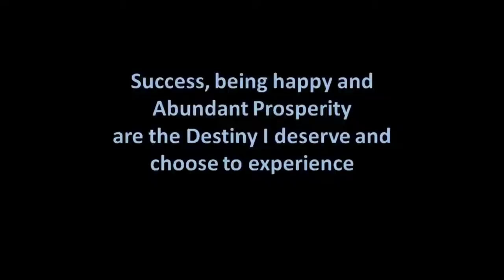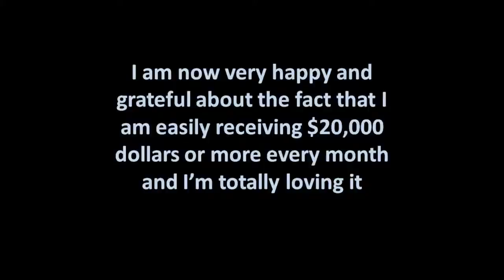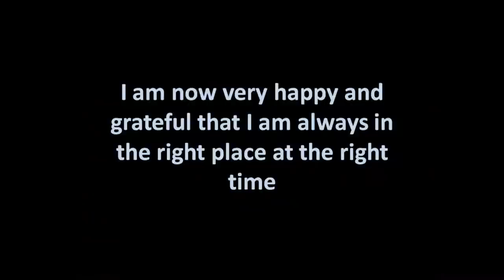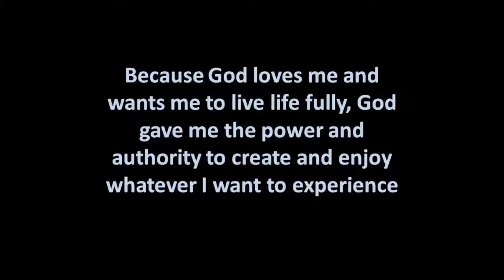The Glen Rice "Mind Movie" affirmation video for Success and Prosperity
My Mind Movie for affirmations that work more powerfully because your using pictures and music that helps create emotion and emotion helps fuel the energy created when you are saying your affirmations.  Emotion and repetition are the 2 keys that most people fail to understand and therefor end up giving up before they see results.